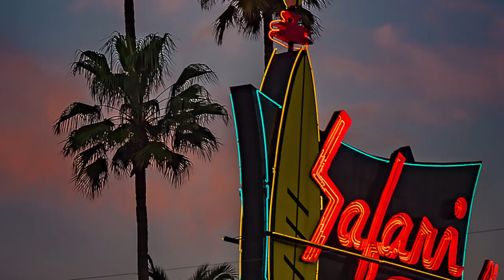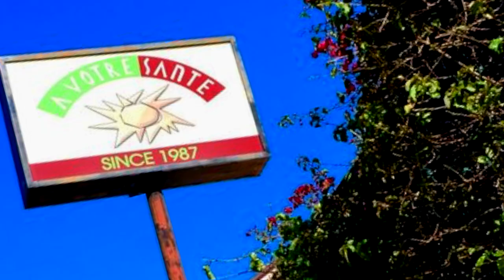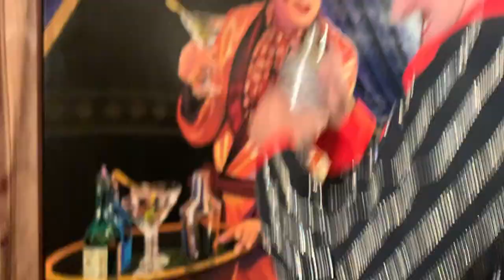TONY HORTON ~ Episode 2...Los Angeles! All Hail Caesar: An American Love Story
Hello Everybody! It's me, Caesar! Welcome to Episode Two of "All Hail Caesar: An American Love Story." In this Episode, The Caesar falls in love all over again with the City Of Angels. Join the Caesar as we explore and laugh our way through sultry Southern California. With Local Hero Sarah Rodenbaugh and Fitness Legend Tony Horton! Look at You! All Hail!

SHOW CREDITS:
All Hail Caesar: An American Love Story
Based on the Character Created by Frank Ferrante

Show Created by 3 Roads Entertainment in association with Comedia Arts
Executive Producers: Thomas Loureiro & Tom Rule
Producers: Frank Ferrante & Dreya Weber
Directors: Tom Rule & Dreya Weber
Written by Frank Ferrante, Thomas Loureiro, Tom Rule & Dreya Weber

Performed by Frank Ferrante
Editors: Tom Rule & Dreya Weber
Animated Sequences by Tom Rule
Live Footage Shot by Dreya Weber
Music Composer: Oliver Marland
The Caesar's Wardrobe Designed by Beaver Bauer
Animated Caesar Artwork by Tristan Yonce
Caesar Portraits by Mark Stock
Photography: Christopher Lockett, Paul Vroom & Nate Hosseini

Special Thanks to Shannon Beach Loureiro and Christina Shao Rule